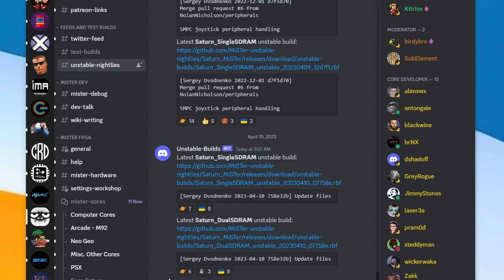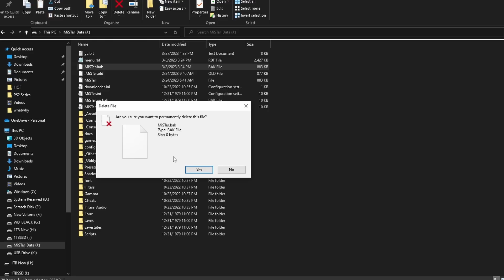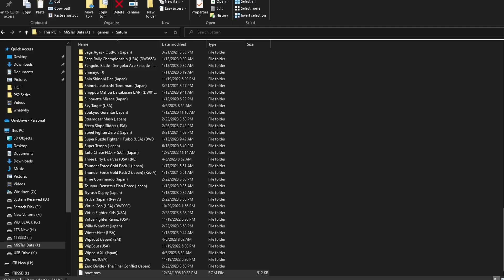MiSTer FPGA DE10 NANO! New Sega Saturn Core is HERE! Setup Guide and Tutorial / Testing for the Core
SRG320 just updated the Sega Saturn core with new code...AGAIN...so of course we are going to test the new binary and see how it performs. Seriously...the improvements in performance and compatibility is a small retro gaming miracle!

Note: this is the BRAND NEW April build of the Sega Saturn core for MiSTer FPGA and NEW GAMES WORK! Including the Saturn version of Castlevania: Symphony of the Night (Nocturne in the Moonlight)

This is part of the MiSter FPGA Sega Saturn testing series...but now with a brand new core build! So lets put it through its paces! Because the audio quality on the new core just sounds PERFECT...in spots!

THIS IS THE LATEST TEST OF 2023…and I can't wait to follow along with the Sega Saturn FPGA core progress in 2023. It's been incredible to watch the retrogaming community test the Sega Saturn core from Srg320 and I can't wait to see more improvements!

Note: You can use a single RAM or dual RAM build of the Sega Saturn core for MiSTer FPGA. You CURRENTLY need the Unstable Main version of MiSTer FPGA so I added in a MiSTer FPGA unstable Main tutorial and setup guide into the video!

Consider supporting SRG320. He could use it!

Patreon Thanks: Seth Peterson, John Thompson, Paul Daniel, Porch, Jon Anderson, RayceARoni, Kuranghu, Jason Hixon, Alex Tessler, Jonathan Leung, Martin Donlon, Tom Van Deusen, barabob, Steve Randall, Ahab, K-2, Renaissance 2K, Ivar Wennerhold, Adrien Sebbane,
Mike Puelinckx, Tony Escobar, H7, Ben Parfitt, Holger Schmidt, Tim Lehner, Shad Uttam, Dan L, Coupon Joe, Sunder Raj, Dorfus the Maple Syrup Man, John Booty, Richard S, Eric Gutt and Robert Alger!

I asked, you answered...and I try to listen :) Of all the requests for new content on the channel one of the most frequently asked for videos is a series on the Terasic DE-10 Nano MiSTer FPGA hardware...so here it is! Retro gaming goodness.

On this episode of our MiSTer series we are going to be talking about the recent happenings in the MiSTer FPGA scene in regards to the Sega Saturn! The work in progress alpha FPGA core was recently updated and you are apparently retrogaming hungry because you asked for more Sega Saturn videos...so here you go! Never say I don't make what you ask for :)

Follow the MiSTer FPGA setup guide and tutorial in the video so you can start playing the new Sega Saturn core too! Because you need to manually install the core and the newest Unstable Main on your MiSTer FPGA to get this all to work!

But progress on the Sega Saturn FPGA core continues on! and more games than ever are being tested!

So much fun to have Saturn in the works after last year getting the MiSTer PSX / PS1 core!

VGE